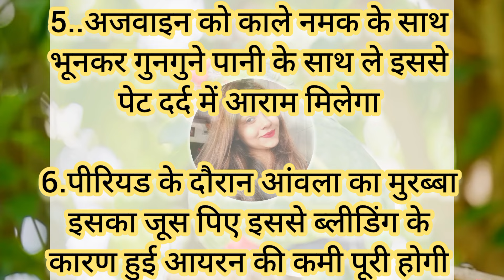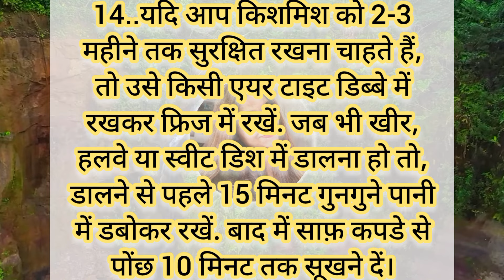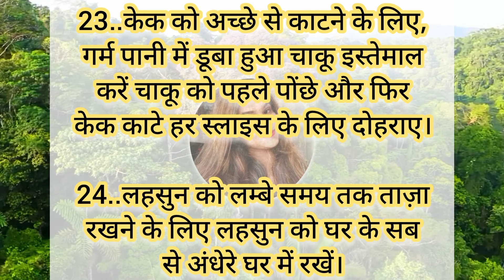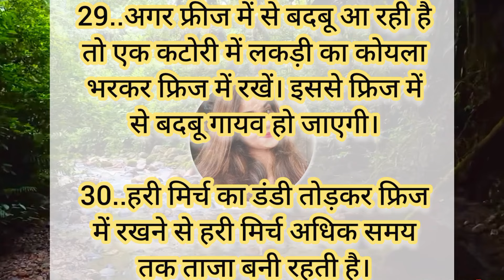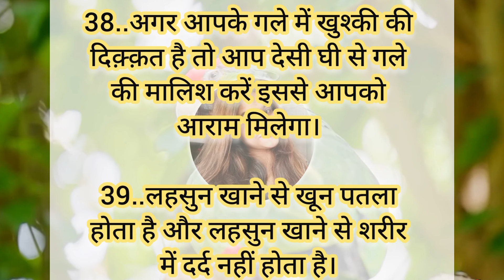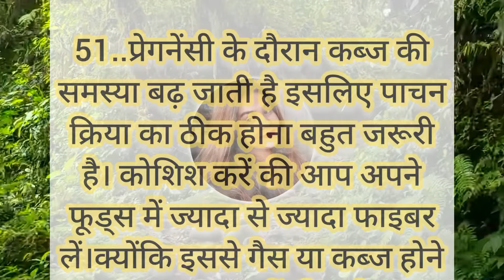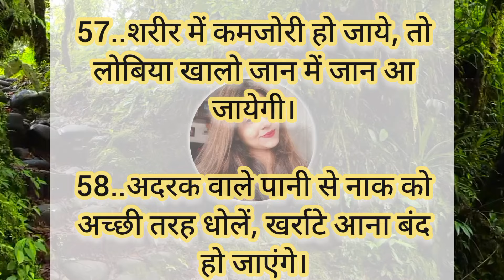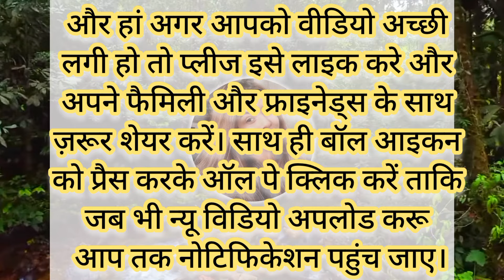केवल महिलाएँ ही सुने | ध्यान रखने योग्य जरूरी बाते-58 | lessonable quotes |motivational quotes#viral